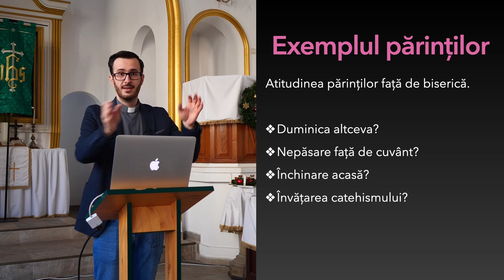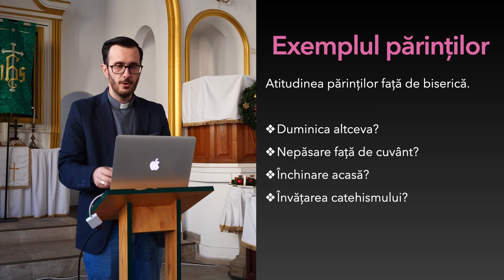Exemplul părinților este esențial în educație - studiu familia creștină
Copiii au nevoie de exemple din partea părinților

Rev. Mihai Corcea

Cum ne închinăm în biserica reformată?